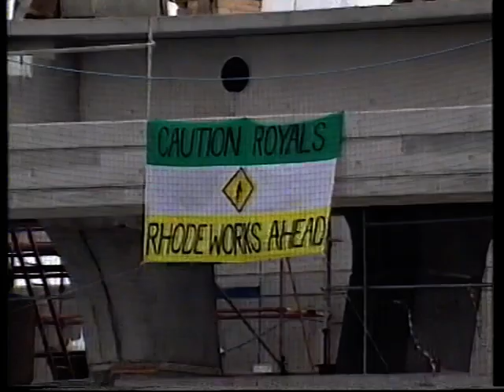1999 Leinster Football Semi Final Offaly v Meath